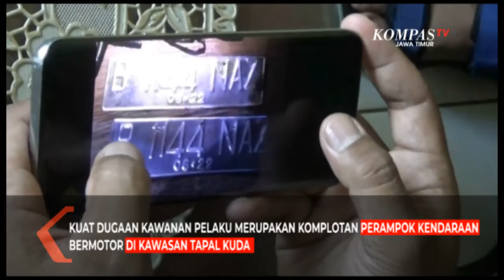Aksi Polisi Lumpuhkan Rampok di Jalan Tol Probolinggo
Probolinggo, KompasTV Jawa Timur. - Aksi dramatis terjadi saat petugas kepolisian di kabupaten Probolinggo Jawa Timur, terlibat kejar-kejaran dengan kawanan rampok di jalur tol Pasuruan - Probolinggo atau Paspro. Para pelaku akhirnya dibekuk setelah terjebak di exit tol.

Dalam video amatir yang sempat direkam warga, terlihat saat petugas gabungan dari Polsek Leces Polres Probolinggo dan unit Reskrim Polres Pasuruan kota, Jawa Timur, menangkap komplotan perampok yang terjebak di exit tol.

Para pelaku yang menggunakan mobil putih, tak mampu meloloskan diri setelah portal tol ditutup petugas jasa marga tol Pasuruan - Probolinggo atau Paspro, atas permintaan aparat kepolisian.

Dalam penangkapan pelaku kejahatan yang terjadi pada selasa dini hari ini, petugas sempat melepaskan sejumlah tembakan, lantaran kawanan pelaku yang berjumlah tiga orang sempat melawan.

Penangkapan komplotan ini bermula saat pelaku ini berhasil mencuri satu unit pikap di wilayah Pasuruan kota, senin 22 maret dinihari lalu. Dari kejadian itu, polisi lantas melakukan pengembangan penyelidikan.

Hasilnya, komplotan pelaku terdeteksi hendak lari ke wilayah jember melalui tol Paspro. Pengejaran pun di lakukan, bahkan sempat terjadi kejar-kejaran sebelum akhirnya para pelaku dijebak di exit tol Probolinggo timur Leces.

Dalam penangkapan itu, barang bukti berupa plat motor dan mobil palsu ditemukan, juga ada kunci T. Kuat diduga kawanan pelaku merupakan komplotan perampok kendaraan bermotor di kawasan tapal kuda.

Usai terangkap, selanjutnya para pelaku dibawa ke mapolres Pasuruan kota, guna kepentingan pengembangan penyelidikan.